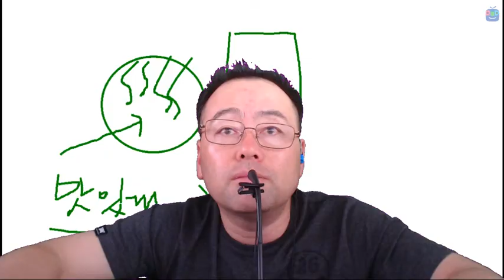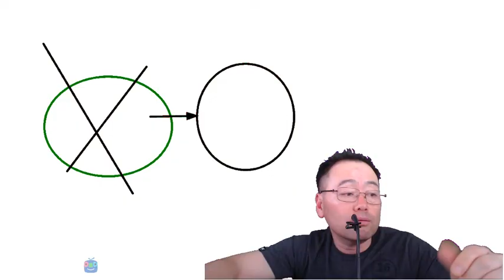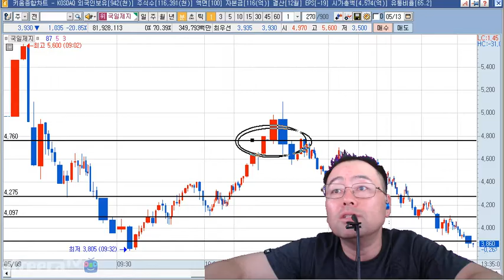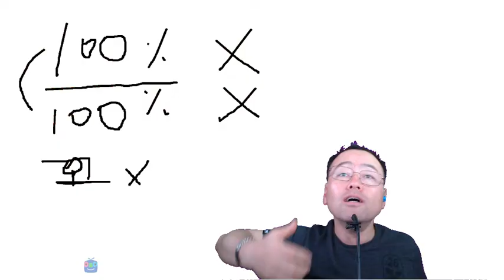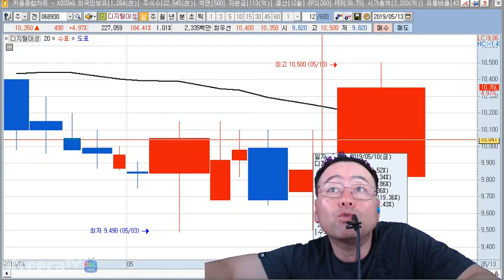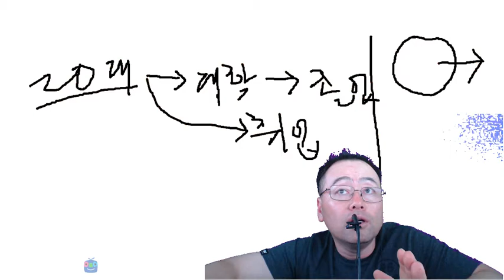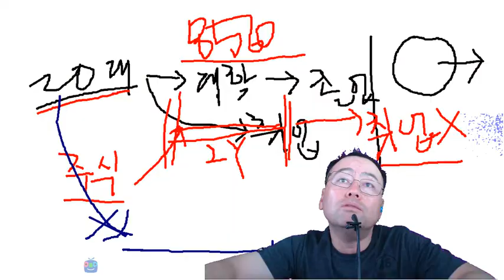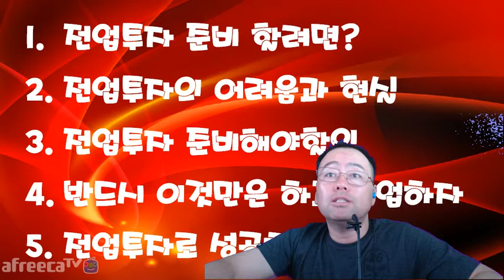15년차 주식 전업 투자의 생존기 3 - 원칙을 지키고 손실나기 전에 공부하자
- 가장 기본적인 원칙 지키기
- 손절과 익절, 수익챙기기 원칙
- 100% 완벽한 준비는 없고 수익나는 방법을 발전시키자
- 수익의 귀중함을 느끼자
- 돈의 소중함을 느끼자.
2004년부터 시작한 전업투자자로 매일 매매하면서 수익과 손실을